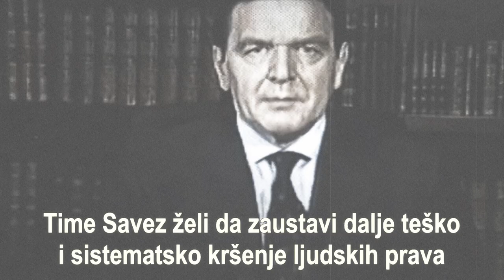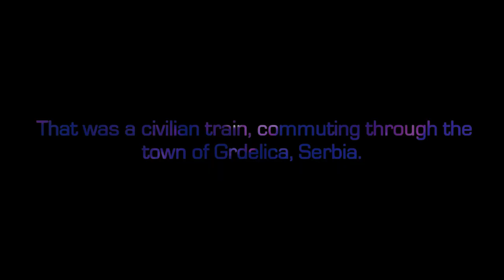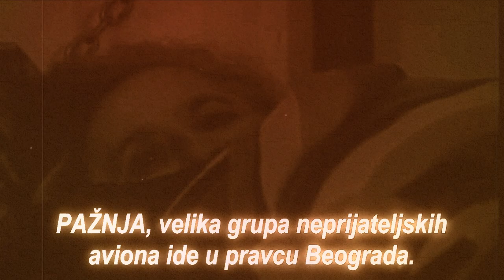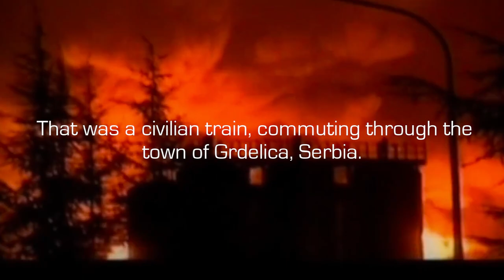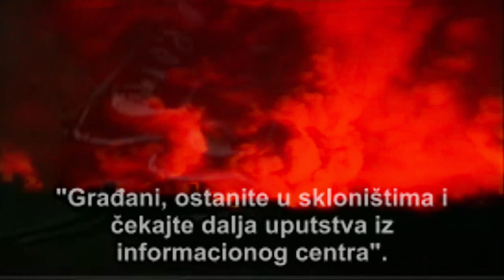Vazno obavjestenje - 1999 ( official music video )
Muzika: Đorđe Knežević
Tekst: Đorđe Knežević
Aranžman: Važno Obavještenje

Vokal / Gitara: Đorđe Knežević
Gitara: Slobodan Lazičić
Violina: Nikolina Devura
Bas Gitara: Aleksandar Babić
Bubanj: Stanko Raljić
Klavir: Arsen Čarkić
Fretless Bass: Ninoslav Dobrijević - Tiki

Video by Goran Ratkovic - Gogson

Kompletnu audio produkciju potpisuje Digital Boyler Studio.

Članovi benda:
Slobodan Lazičić: vokal, gitara
Ðorde Knežević: vokal, gitara
Stanko Raljić: bubanj
Nikolina Devura: violina
Aleksandar Babić: bass gitara.

Za spot su koristeni kadrovi iz dokumentarnog filma Njemacke ARD televizije  "Es begann mit einer Lüge "( Pocelo je jednom lazi- dok. film, 2001.) , koji je nakon samo jednog emitovanja ukinut sa ARD televizije i sa njihove oficijalne web stranice..